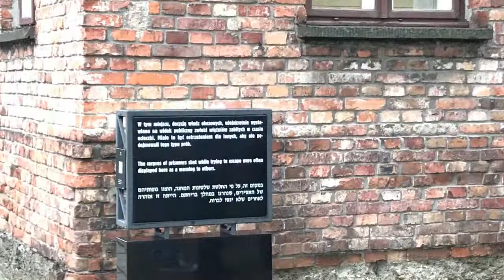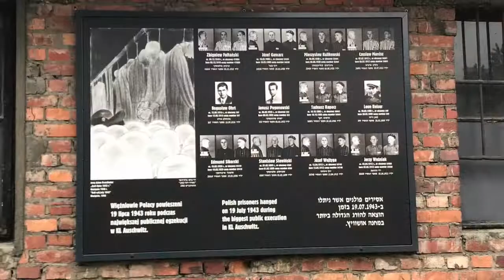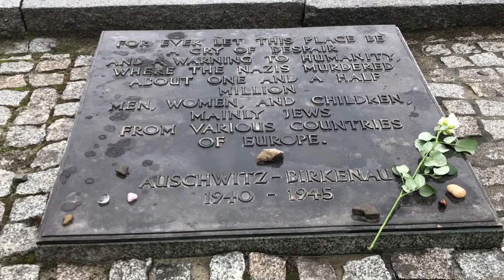Auschwitz Extermination Camp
our visit to Poland we visited Auschwitz, very humbling makes you wonder how humans can do this to humans..